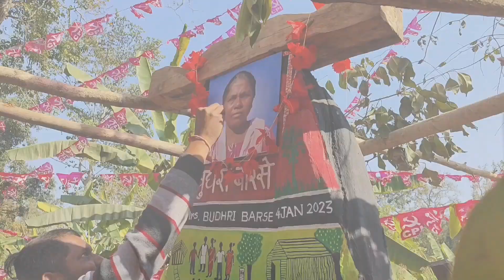बस्तर के मृतक स्तम्भ चित्रकारी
मृतक स्मृति स्तम्भ चित्रकारी छत्तीसगढ़ प्रांत के बस्तर अंचल की एक परम्परा है जिसके अन्तर्गत मृतक की कब्र पर स्मृति स्वरूप एक स्तम्भ लगाया जाता है। इस स्तम्भ पर मृत्यु प्राप्त व्यक्ति की पसंद न पसंद के अनुरूप जीवन में उपयोग की गई वस्तुओं इत्यादि का चित्रांकन किया जाता है। इस तरह की परम्पराओं के इतिहास में भी उदाहरण मिलते है। दक्षिण भारत के अनेक स्थानों से ईसा पूर्व पांचवी सदी की लोहे की वस्तुएं मिली है। उस जमाने में लोग शवों को मिट्टी के बड़े शवाधानों में रखकर लम्बे चौड़े गड्ढों में रख देते थे और उपर बडे बड़े पाषाण खड़े कर देते थे, इसलिए उनकी संस्कृति को महापाषाण संस्कृति का नाम दिया गया। मिश्र वासियों ने भी पूर्व में पिरामिडों का निर्माण कर उसमें शवों को सुरक्षित रख उसके जीवन से संबंधित वस्तुओं को उसके समीप रख दिया जाता था।
इसी प्रकार बस्तर में भी मृत्यु के बाद मृतक स्मृति स्तंभ बनाने की प्रथा है। यह दो प्रकार के होते हैं पहला लकड़ी से बना दूसरा पत्थर से बना दोनों में ही कलाकारी की जाती है। लकड़ी वाले में हाथों से खोदाई की जाती है। वही पत्थर के स्तंभ में चित्रकारी की जाती है। इस चित्रकारी को करने से पूर्व कुछ विधि विधान भी समाज प्रमुखों द्वारा किया जाता है। जब हम सामान्य रूप से किसी चित्रकारी की बात करते है तो हम किसी दुकान से पेपेर कैनवास खरीद कर लाते हैं और चित्र बना देते हैं। या भित्तीय चित्र के लिए दीवारों पर चित्र बना देते हैं। लेकिन मृतक स्तम्भ चित्रकारी अपने आप में अनोखी और रोचक चित्रकारी है। इस चित्र को बनाने से पूर्व विशाल शीला का चयन कर लाया जाता है। जिस जगह पर गाड़ा जाता है उस जगह गाँव पर सिरहा पुजारी द्वारा विधि विधान किया जाता है। फिर पत्थर को पानी से अच्छे से साफ कर चित्र बनाने वाले को आदर सम्मान के साथ बुलाया जाता है। चित्रकार के रहने खाने की व्यवस्था भी की जाती है जब तक चित्र बनकर तैयार नहीं हो जाता।
मृतक स्तम्भ चित्रों की उत्पत्ति:
प्रारम्भ में मृतक स्तम्भ में चित्र नही बनाए जाते थे वक्त के साथ धीरे धीरे स्तंभों में चित्रों को बनाना प्रारम्भ किया गया। बस्तर के शैल चित्रों और शरीर पर बनाये जाने वाले गोदना से हम अनुमान लगा सकते है कि मृतक स्तंभों में चित्रकारी यही से प्रभावित होकर अस्तित्व में आई होगी।
चित्रों में दर्शाई गई आकृतिया:
मृतक स्तम्भ में चित्र बनाने के लिए मृत व्यक्ति के जीवन उसकी पसंद न पसंद परिवार के सदस्यों उसके जीवन से जुड़ी घटनाओं की जानकारी प्राप्त करने के बाद। चित्रकारों के द्वारा सामान्य रेखाओं का प्रयोग करते हुए चित्र उकेरे जाते हैं। यह चित्रकार के ऊपर निर्भर करता है कि वह रेखाओं का प्रयोग आकृति बनाने के लिए कितने बेहतर ढंग से कर पाता है। इन चित्रों में जंगली जानवरों और जलीय जीवों की आकृति भी बनाई जाती है। पारिवारिक सदस्यों, व्यवसाय, आर्थिक स्तर आदि आप चित्रों को देखकर मृतक के बारे में आसानी से जान सकते हैं। इन्हीं कारणों से ये चित्र महत्वपूर्ण हो जाते हैं।
मृतक स्तम्भ में रंगों का प्रयोग:
शुरुआती दौर में प्राकृतिक रंगों का प्रयोग किया जाता रहा जैसे चुना, मिट्टी रंग, कोयला आदि लेकिन यह रंग जल्दी मौसम के चलते मिट जाते थे। केवल स्तम्भ की दिखाई देते थे लेकिन वक्त के साथ आधुनिक रंगों के प्रयोग से यह आज सालों साल चलते है। इन चित्रों को उकेरने के लिए गहरे रंगों का प्रयोग किया जाता है। ताकि यह दूर से दिखाई दे साथ ही देखने वालों को आकर्षित भी करें।
चित्रों को बनाने में लगने वाला समय अवधि:
 मृतक स्तंभ चित्रकारी में कितना वक्त लगेगा निर्भर करता है शीला के आकार पर। शीला का आकार उस व्यक्ति के समाज में स्थान पर निर्भर करता है। चित्र बनाने में 1 सप्ताह से 2 दिन तक के बीच का वक्त लग जाता है।
हर चित्र कुछ कहता है, अपना इतिहास अपने रंग और रेखाओं से खुद बनाता है। मृतक स्तम्भ चित्रकारी इस बात को पूर्ण रूप से स्पष्ट करते हैं। बस्तर में घूमते फिरते आपको मृतक स्तम्भ दिखाई देंगे जो अपने चित्रों के माध्यम से अपनी कहानी स्पस्ट करते हैं। भोपाल का मानव विज्ञान संग्रहालय ही एकमात्र ऐसा केंद्र है जहां बस्तर का मृतक स्तंभ स्थापित किया गया है। जो सैकड़ों साल पुराने मृतक स्तंभ है जिसे वहां काफी सहेजकर रखा गया है।
मृतक स्तम्भ चित्रकारी से जुड़ी मान्यताएं:
आदिवासी समुदाय से मिली जानकारी के अनुसार मृतक स्तम्भ चित्रकारी उसी समुदाय के पुरुष द्वारा बनाया जाता है। महिलाओं द्वारा यह कार्य नही किया जाता। यह मेरा सौभाग्य रहा कि 26 जनवरी 2023 को समाज प्रमुखों द्वारा मुझे सम्मानपूर्वक मुझे गुड़ियापदर निवासी स्व. बुधरी बारसे जी के मृतक स्तम्भ में चित्रकारी करने की अनुमति प्राप्त हुई। यह घटना मेरे जीवन की सबसे बड़ी घटना रही जिस काम को केवल आदिवासी समुदाय वो भी केवल पुरूष वर्ग करता आ रहा था। मुझे जो गैरआदिवासी समाज से आती है वो भी महिला वर्ग से, उस काम को करने की अनुमति देना। बस्तर के आदिवासी समाज में सम्मानता की भावना को स्पष्ट करने के लिए एक बड़ा उदाहरण है।
मृतक स्तम्भ में चित्रकारी करना आसान काम नहीं है एक बड़ी जिम्मेदारी के साथ हमे उस मृत व्यक्ति के जीवन को स्तम्भ के माध्यम से दर्शाना होता है। मेरा पूरा प्रयास रहा अपने काम के माध्यम से मृतक स्तम्भ चित्र की मौलिकता को जीवित रख सकने की। चित्र बनाने से पूर्व परिवार के सदस्यों से मैंने बातचीत की फिर उनके आदेश अनुसार पूरा चित्रांकन किया। मृतक स्तम्भ चित्रकरी का हिस्सा बन आदिवासी कला को करीब से जीने का मुझे मौका मिला जो मेरे लिए गर्व की बात है।